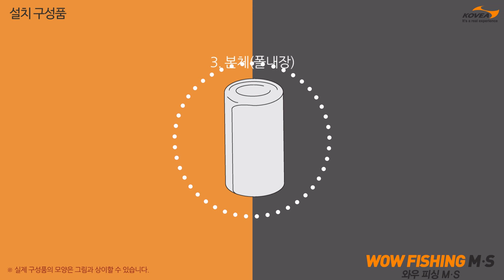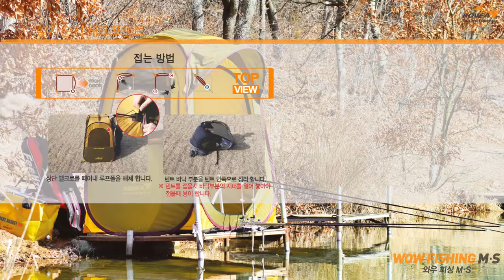와우피싱 설치동영상